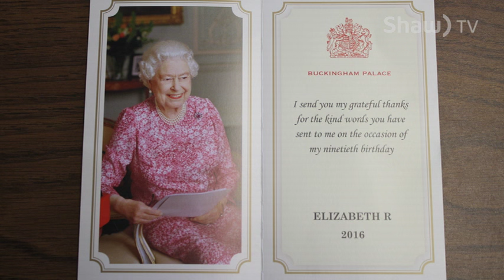Ralston School - 90th Birthday Celebration of Queen Elizabeth II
Ralston School celebrated the Queen Elizabeth II's 90th birthday with an English garden party.  Each class created a presentation that celebrated various facts about the Royal Family and their influence on British culture.